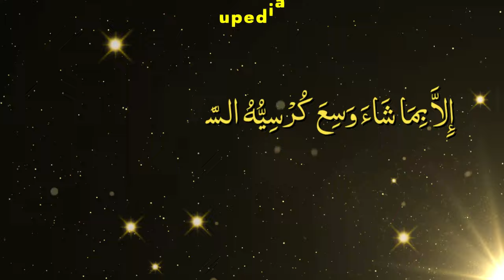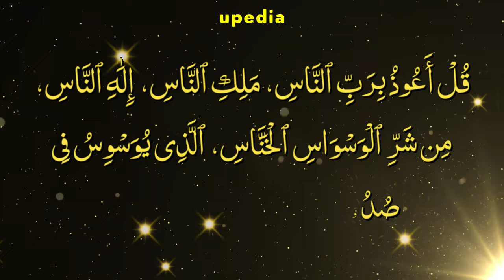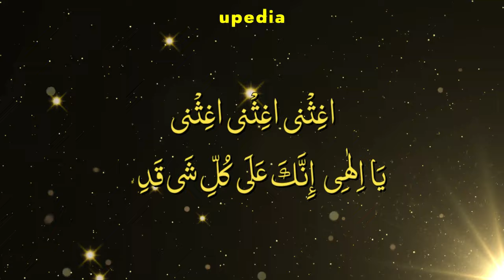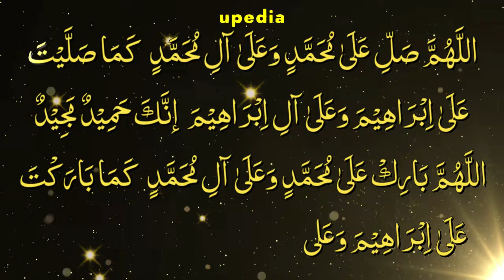🔴LIVE Mourning Wazifa | 4 Qul | Ayatul Kursi | Surah Baqarah | durood Tanjeena | Ep 08 | Upedia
🔴 LIVE Mourning Wazifa | 4 Qul | Ayatul Kursi | Surah Baqarah | Durood Tanjeena
Join us in this special live session where we recite powerful Wazifas and Quranic verses to seek Allah's blessings and protection. This session includes the recitation of the 4 Quls, Ayatul Kursi, selected verses from Surah Baqarah, and Durood Tanjeena. These prayers are known for their immense spiritual benefits, bringing peace, protection, and divine assistance. Whether you're seeking protection, healing, or spiritual upliftment, this live Wazifa session is a powerful way to connect with Allah and find solace.